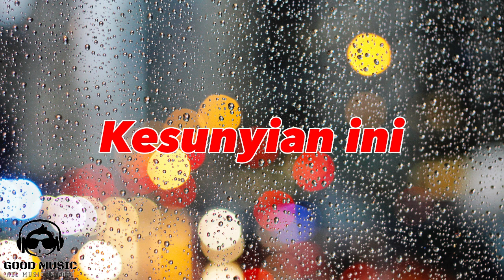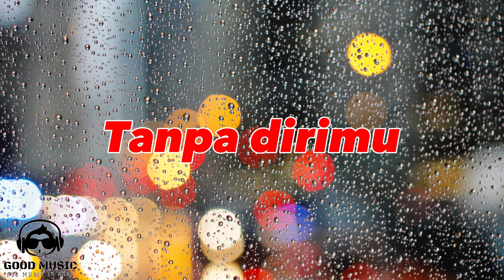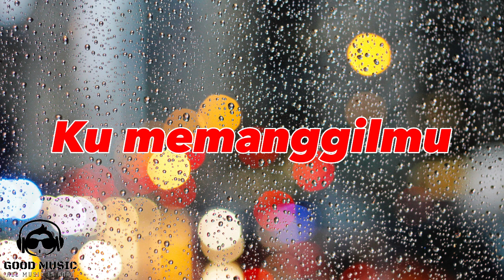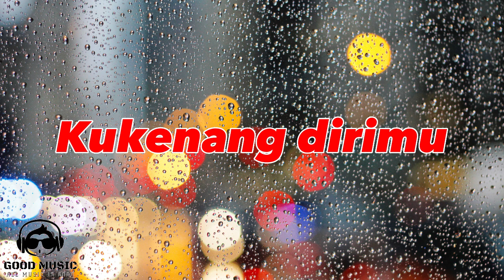LIRIH – ARI LASSO │ LIRIK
Penyanyi : ARI LASSO
Judul : LIRIH

Lirik

Kesunyian ini
Lirihku bernyanyi
Lagu indah untukmu
Aku bernyanyi

Engkaulah cintaku
Cinta dalam hidupku
Bersama rembulan

Aku menangis
Mengenangmu
S'gala tentangmu
Ku memanggilmu
Dalam hati
Lirih

Engkaulah hidupku
Hidup dan matiku
Tanpa dirimu

Aku menangis
Mengenangmu
S'gala tentangmu
Ku memanggilmu
Dalam hatiku

Aku bernyanyi
Mengenangmu
S'gala tentangmu
Ku memanggilmu
Dalam hati
Lirih

Ku memanggilmu
Dalam hati
Lirih

Kukenang dirimu